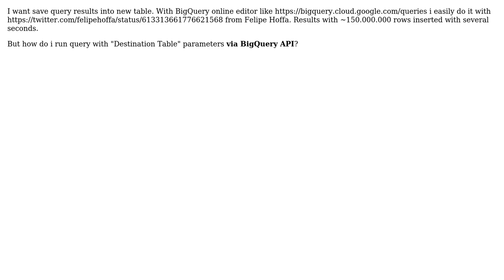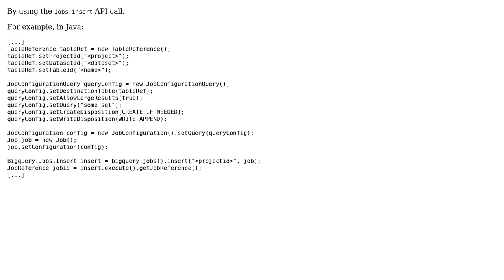How to save BigQuery query results to another table?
With thanks & praise to God, and with thanks to the many people who have made this project possible! | Content (except music & images) licensed under CC BY-SA | Music | Images & others | With thanks to user Graham Polley user aimodify and the Stack Exchange Network Trademarks are property of their respective owners. You are responsible for your own actions.